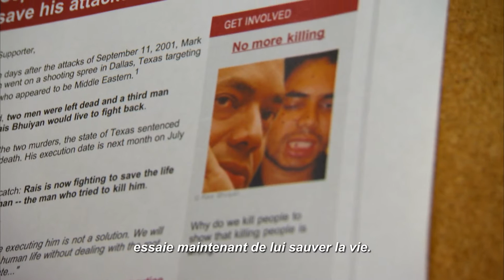Oeil pour oeil - Un film d'Ilan Ziv - Bande-annonce officielle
Dans les semaines qui ont suivi les attentats du 11 septembre 2001, les États-Unis étaient sur le qui-vive et ensuite, tous les musulmans paraissaient soudainement suspects. Tristement, un suprématiste blanc du Texas a tôt fait de défrayer la chronique après avoir pris pour cible des personnes qu’il croyait arabes. Mark Stroman a affirmée avoir commis ces atrocités pour venger les États-Unis d’Amérique. Il a été reconnu coupable de meurtres et transféré dans l’une des unités les plus notoires au pays : le couloir de la mort du Texas. Par un coup du sort, le seul survivant parmi ses victimes est devenu son plus ardent défenseur ; Rais Bhuiyan, un musulman pratiquant, ne croit pas en la peine de mort. Voici la véritable histoire de haine, de vengeance, de rédemption et de pardon de Mark Stroman dans le couloir de la mort de Texas.